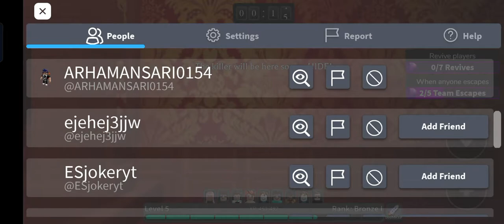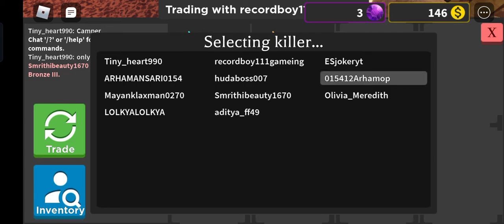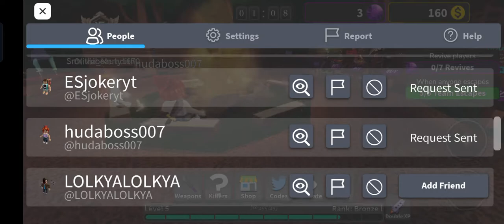play roblox with my friend